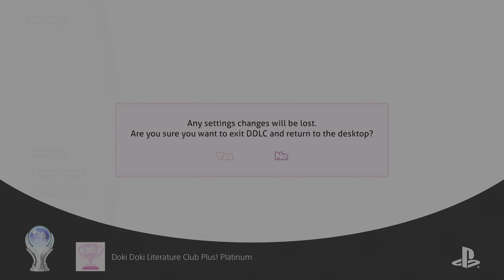Doki Doki Literature Club Plus - Doki Doki Literature Club Plus! Platinum (PLATINUM)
Doki Doki Literature Club Plus! Platinum (PLATINUM)
Good job! Completed all tasks!